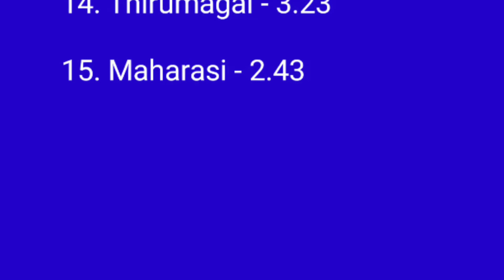Sun TV Top 15 serials TRP Rating ratings - (Urban+Rural) 2021 Week - 35 | Ero channel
Sun TV serials TRP Rating ratings - (Urban+Rural) 2021 Week - 35 | Ero channel